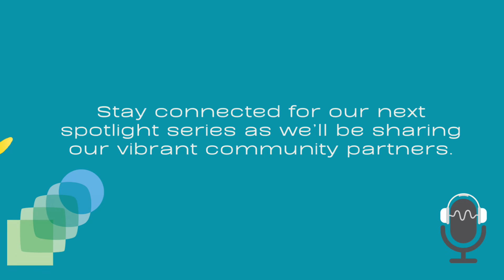🔍 PCRC Spotlight Series: Simone Baltodano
Join us as we spotlight Simone Baltadano, our passionate Community Programs Coordinator. In this interview, Simone shares her motivations and explores the concept of beauty within culture. Watch now to learn more about the amazing work being done to create safe and inclusive spaces in our community.